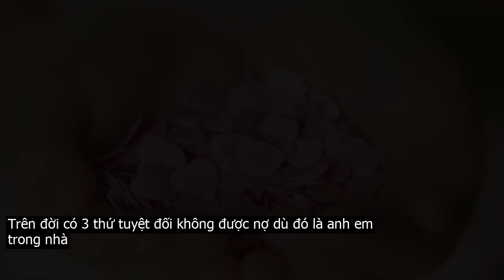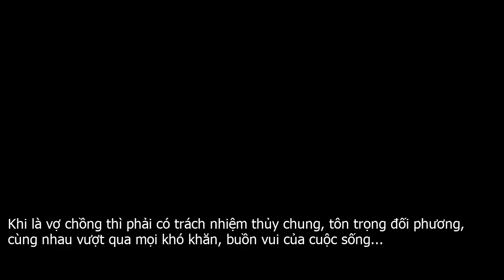Trên đời có 3 thứ tuyệt đối không được nợ dù đó là anh em trong nhà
Anh em ruột thịt trong nhà đôi khi không cần rõ ràng về vấn đề tài chính. Song vẫn có những khoản vẫn phải sòng phẳng, xin là xin, cho là cho còn vay là phải trả. Có như vậy thì tình cảm mới bền lâu được.Bạn đừng nghĩ rằng sòng phẳng quá sẽ khiến anh em mất vui. Trái lại, đó chính là điều giúp niềm tin được bồi đắp. Hãy nhớ đừng vì tiền bạc mà khiến thứ tình cảm đáng trân trọng cả một đời bị đánh mất.Cho nên, dù là người thân đi chăng nữa thì hãy rạch ròi các món nợ tiền bạc.Món nợ ân tình cũng là điều mà bạn nên tránh. Đã là bạn bè, chiến hữu thì tốt nhất không nên vướng vào món nợ ân tình.Thế nhưng với người thân thì làm sao mà tránh được món nợ ân tình này? Bởi đã là người 1 nhà thì thường làm mọi chuyện cho nhau mà không toan tính, không đòi hỏi hay yêu cầu phải đền đáp.Vì thế chúng ta càng nên sống 1 cách trọn vẹn với lương tâm của mình. Đừng ỉ lại, đừng nghĩ đó là bổn phận hay trách nhiệm của họ. Người giúp ta một thì ta phải trả một hoặc gấp đôi hoặc thậm chí là hơn nữa.Thế nhưng có những ân tình mà cả đời này chúng ta không thể báo đáp. Đó là công ơn sinh thành, dưỡng dục của mẹ cha. Cho nên phải biết trân trọng sinh mạng của mình, không ngừng cố gắng để sống thật tốt.Cuộc sống giống như 1 bộ phim dài tập và mỗi người lại đảm nhận 1 vai diễn khác nhau. Và từng vai diễn lại có những nghĩa vụ và trách nhiệm khác nhau.Nếu bạn là cha, mẹ thì phải có trách nhiệm nuôi dưỡng, chăm sóc giáo dục cũng như định hướng tư tưởng cho con mình, để con mình có thể trưởng thành trong môi trường tốt, nhận được nền giáo dục văn minh, đúng đắn.Còn nếu bạn là một người con thì phải có trách nhiệm hiếu kính, chăm sóc ông bà, cha mẹ, những người đã có công sinh thành và nuôi dưỡng bạn.Khi là vợ chồng thì phải có trách nhiệm thủy chung, tôn trọng đối phương, cùng nhau vượt qua mọi khó khăn, buồn vui của cuộc sống...